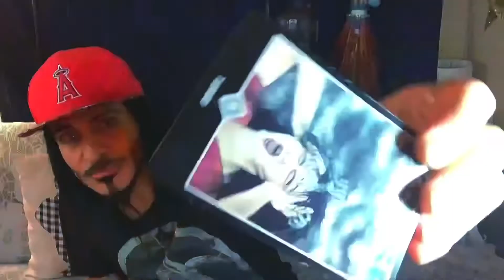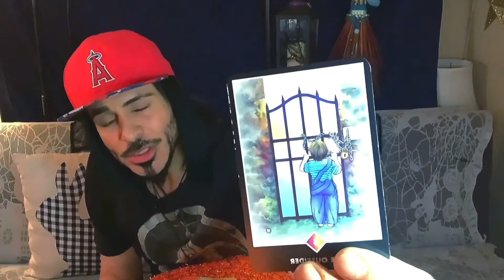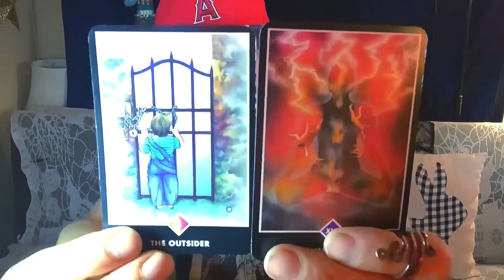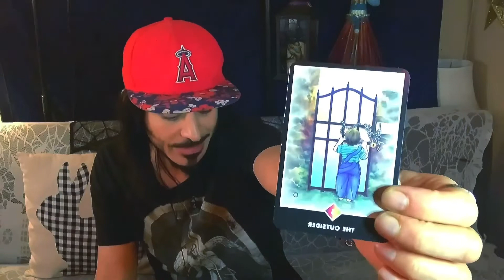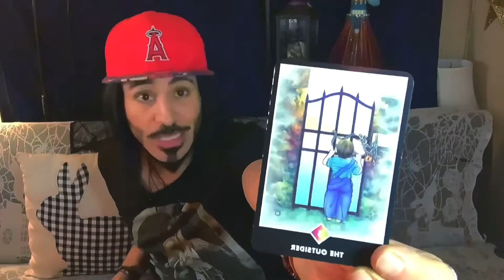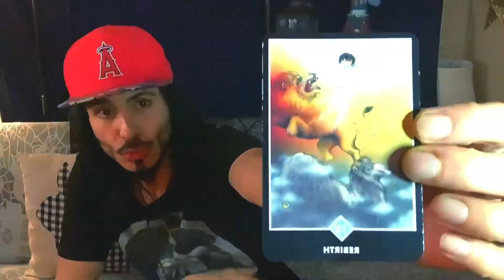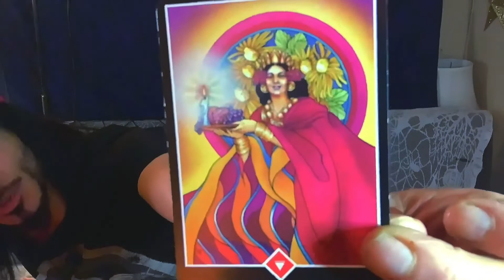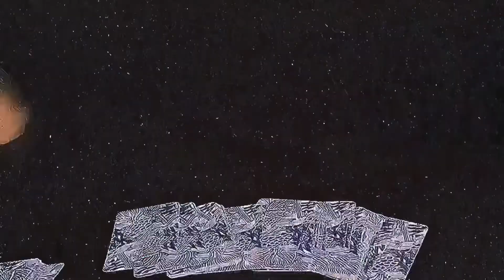IMPORTANT FULL MOON TAROT 🐰 MAKING AMENDS FOR OUR KARMIC DEBTS TO FINALLY EARN OUR BLESSINGS! 🙏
We can’t graduate to the next level & win the grand prize until we make amends for our wrong doings to those we’ve hurt, even unwittingly, energy doesn’t forget, but we do. Use this full moon for solitude & reflection & find what you need to repent so that your blessings shall finally be blessed unto you babies! Sometimes we gotta cringe to recorrect! LET’S SPRING CLEAN OUR SOULS BUNNIES & GET HOPPITY FRESH! 🐰🛸👽😇
The Divine wants to unlock the gates of Xanadu for us so we can dwell in that paradise (a clairaudience channeled reference to a monumental song by RUSH) Here is the link & lyrics like I promise in the reading (experience on headphones & lose yourself) -

LYRICS by Neil Peart the greatest drummer of all time : XANADU -RUSH
To seek the sacred river Alph
To walk the caves of ice
To break my fast on honey dew
And drink the milk of paradise
I had heard the whispered tales
Of immortality
The deepest mystery
From an ancient book, I took a clue
I scaled the frozen mountain tops
Of eastern lands unknown
Time and man alone
Searching for the lost, Xanadu
Xanadu
To stand within the pleasure dome
Decreed by Kubla Khan
To taste anew the fruits of life
The last immortal man
To find the sacred river Alph
Oh, I will dine on honey dew
And drink the milk of paradise, oh, paradise
A thousand years have come and gone
But time has passed me by
Stars stopped in the sky
Frozen in an everlasting view
Waiting for the world to end
Weary of the night
Praying for the light
Prison of the lost, Xanadu
Xanadu
Held within the pleasure dome
To taste my bitter triumph
As a man, immortal man
Never more shall I return
Escape these caves of ice
For I have dined on honey dew
And drunk the milk of paradise, whoa, paradise

Have a beautiful day & evening!